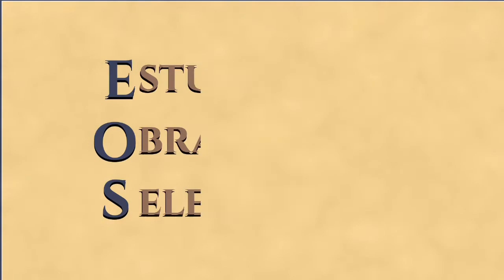Pensamento e Vida - Estudo 18 - Capítulo 12: Família (parte 1)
Estudo realizado pelo Grupo EOS em Manaus, da obra "Pensamento e Vida", ditada pelo espírito Emmanuel e psicografada por Francisco Cândido Xavier, em 1958.

Qual é a força do pensamento? O autor espiritual, Emmanuel, esclarece sobre como os pensamentos agem poderosamente modelando a vida: “Somos hoje herdeiros positivos dos reflexos de nossas experiências de ontem, com recursos para alterar-lhes a direção à verdadeira felicidade”. Emmanuel expõe com simplicidade, por meio de ideias claras e inteligentes e comparações baseadas no dia a dia, os efeitos que o pensamento gera na intimidade de cada um e no mundo onde vive. Explica, ainda, a ligação das emoções e pensamentos, evidenciando que o ser humano tem a capacidade de gerenciá-lo sem benefício do progresso.

Neste vídeo iniciamos o estudo do capitulo 12: Família, parte 1.